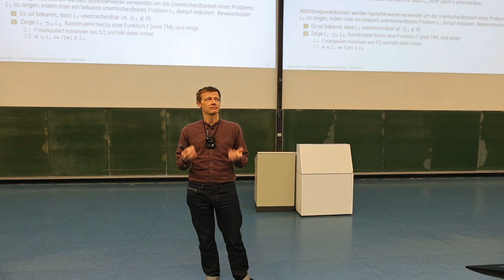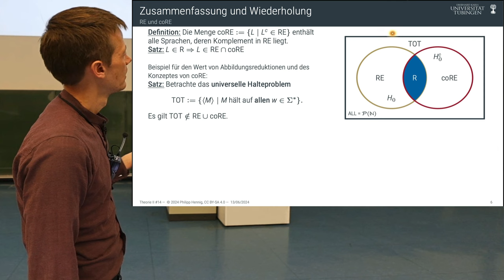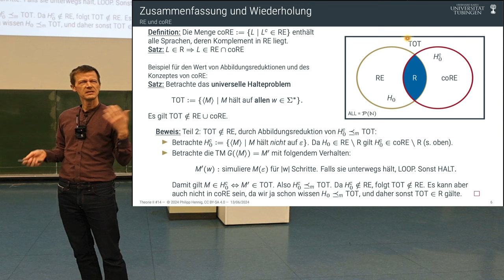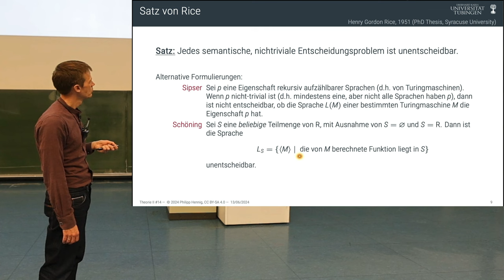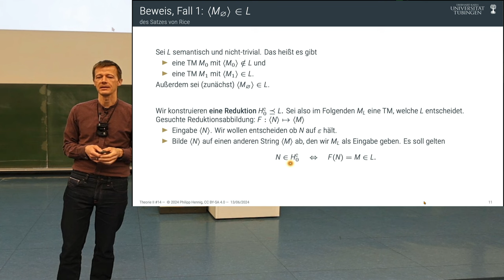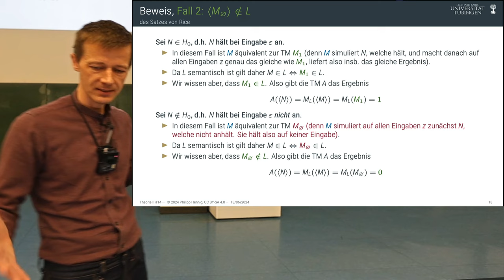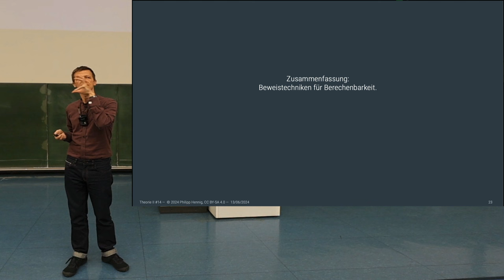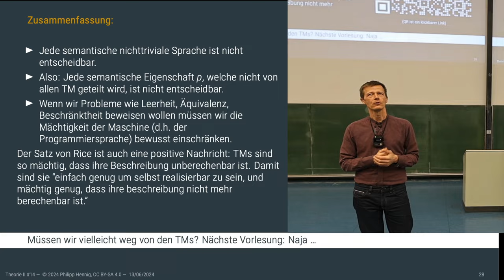Theorie II - 14 - Satz von Rice